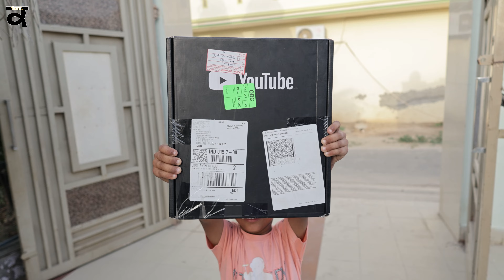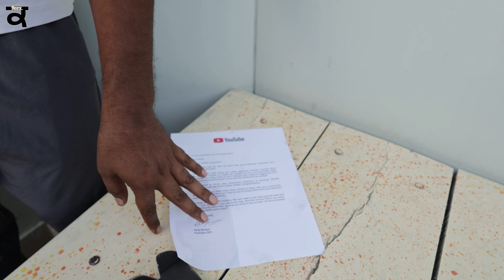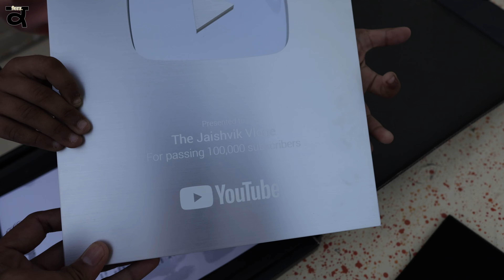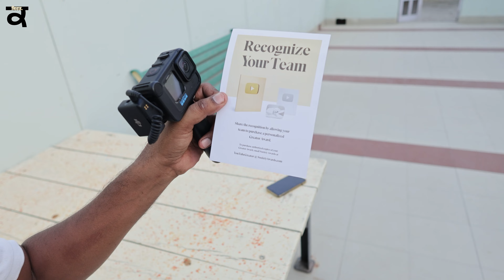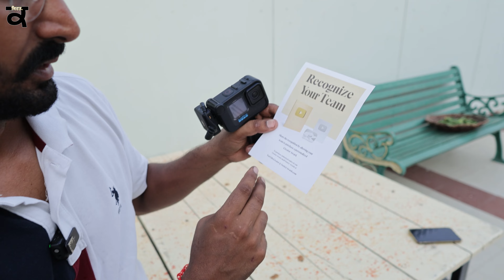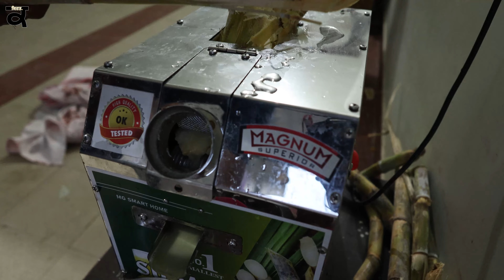ਸੰਧੂ ਫੈਮਲੀ ਨੂੰ ਦਿੱਤਾ ਅੱਜ ਤੱਕ ਦਾ ਸਭ ਤੋਂ ਵੱਡਾ ਸਰਪ੍ਰਾਇਜ਼ youtube play button surprise